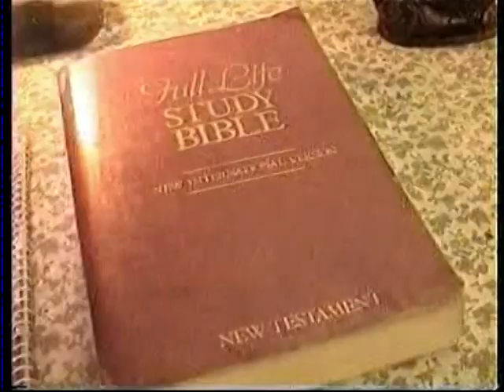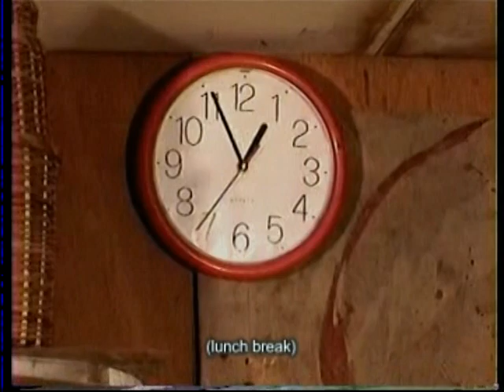Sa Pag-alagad Walay Pagbasol (Part 1 of 2)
It pays to serve